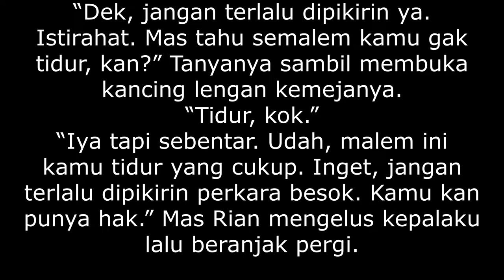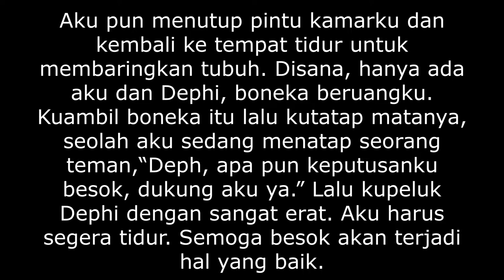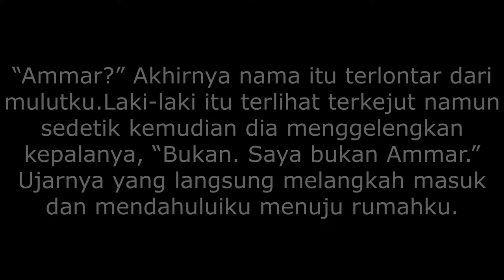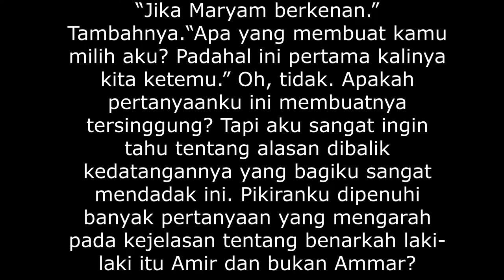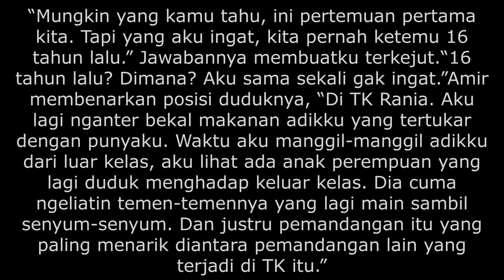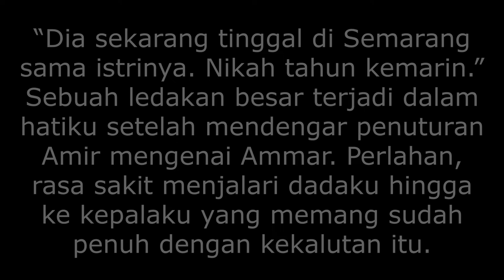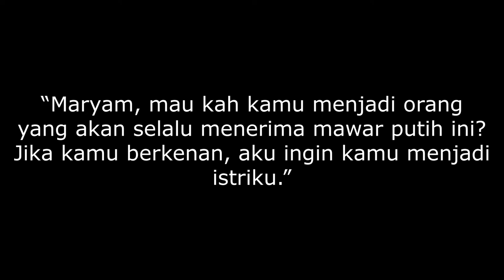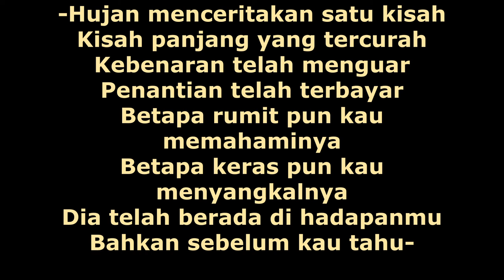YANG TAK TERDUGA | Risya Nurcholis - Part 3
Yang Tak Terduga (Part 3)
Cerpen Karangan: Risya Nurcholis
Kategori: Cerpen Cinta Islami, Cerpen Cinta Romantis, Cerpen Penantian
Lolos moderasi pada: 15 July 2022
Kata orang, mawar putih itu simbol ketulusan, kesucian, kemurnian, spiritualitas, dan simpati. Mawar putih juga mempunyai makna yang mirip dengan mawar merah, yaitu simbol cinta sejati. Oleh karena itu, mawar putih sering digunakan pada acara pernikahan. Disana, dia merepresentasikan kebajikan, persatuan, dan ikatan cinta suci. Aku pernah mendapatkannya jauh belasan tahun yang lalu. Setangkai mawar putih segar dan harum yang sepertinya baru saja dipetik beberapa menit sebelum sampai ke tanganku. Itu adalah mawar putih pertama yang orang lain berikan untukku, dan sampai saat ini masih menjadi satu-satunya karena memang belum ada lagi yang memberikannya.

Reverie (Piano Version) ft. Adarsh PV by Lucjo